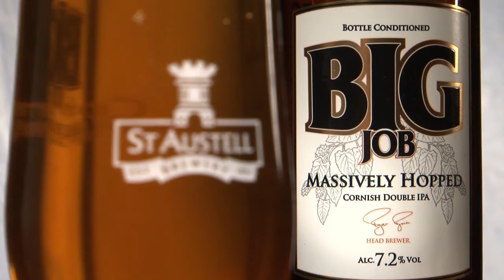Real Ale tasting with St Austell Brewery - Big Job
If a job's worth doing, it's worth overdoing. Big Job is a BIG beer, 9.0% alcohol, dry as a bone and jammed full of Cornish barley and as many Citra and Centennial hops as we could get our hands on. It's not subtle, but if you love the taste of big, powerful hops Big Job will be just the Job for you!